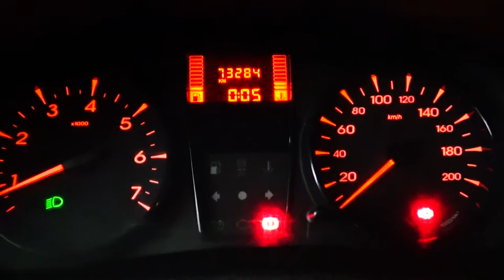Renault / Kangoo / 2015 - FL124377